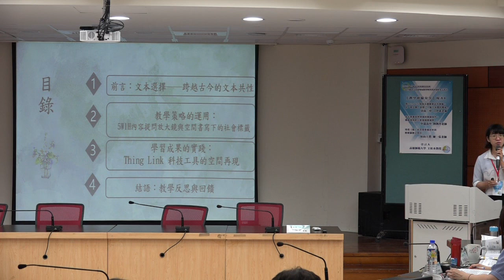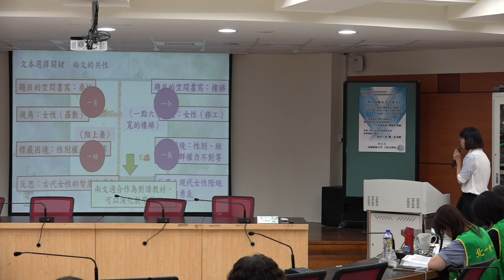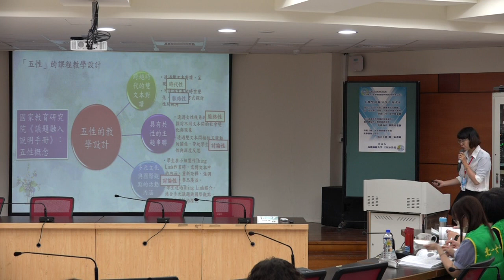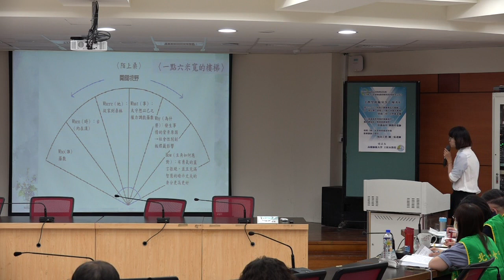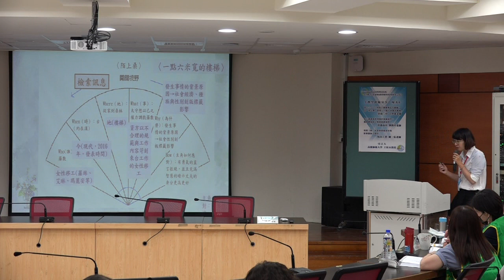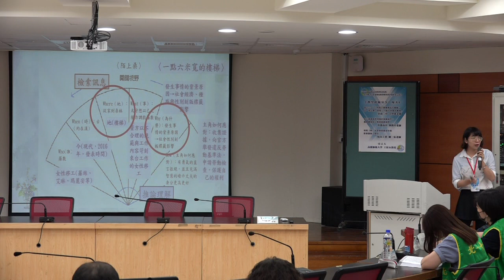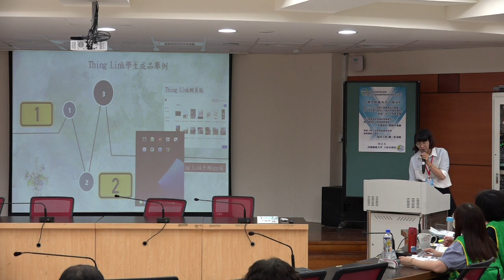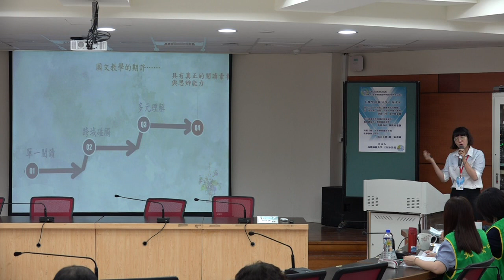1120429-2023年高中國語文教學國際研討會－場次D【教學經驗分享】用thinglink科技工具撕掉古今標籤：從「陌上桑」走到「一點六米寬的樓梯」 臺南二中 江伊薇老師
2023年高中國語文教學國際研討會－場次D【教學經驗分享】
地點：北一女中
講題：用thinglink科技工具撕掉古今標籤：從「陌上桑」走到「一點六米寬的樓梯」
發表人：臺南二中 江伊薇老師